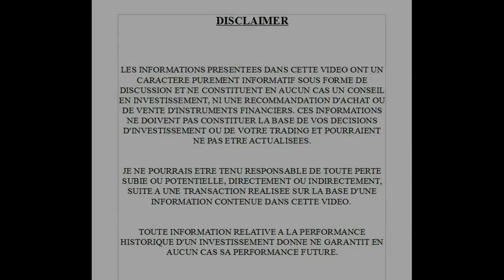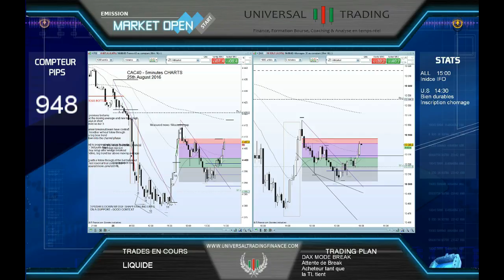DOUBLE TRADE Live CAC40 DAX30 25 08 Universal Trading Finance